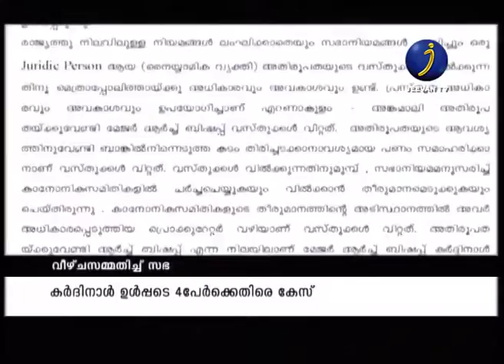ഭൂമിയിടപാട്: കര്‍ദിനാള്‍ മാര്‍ ആലഞ്ചേരിക്കെതിരെ കേസെടുക്കണമെന്ന് ഹൈക്കോടതി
എറണാകുളം - അങ്കമാലി അതിരൂപത ഭൂമിയിടപാട് കേസില്‍ മേജര്‍ ആര്‍ച്ച് ബിഷപ്പ് കര്‍ദിനാള്‍ മാര്‍ ആലഞ്ചേരി ഉള്‍പ്പെടെ നാലുപേര്‍ക്കെതിരെ കേസെടുക്കണമെന്ന് ഹൈക്കോടതി. സംഭവത്തില്‍ ക്രിമിനല്‍ ഗൂഢാലോചന, വിശ്വാസവഞ്ചന, സാമ്പത്തിക തിരിമറി എന്നിവ വ്യക്തമാണ്. ഇടപാടുകളില്‍ സാരമായ അപാകതയുണ്ട്. ബാങ്ക് രേഖകളിലും പ്രശ്‌നമാണ്